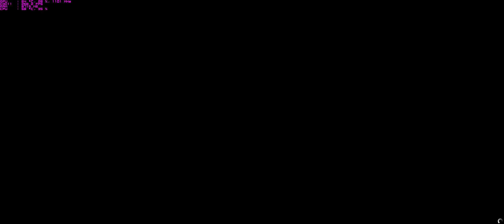GTA ONLINE - Polety v letu Ep.5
Nové video z nového záznamu. To znamená? Že už uslyšíte můj hlas. Yaay